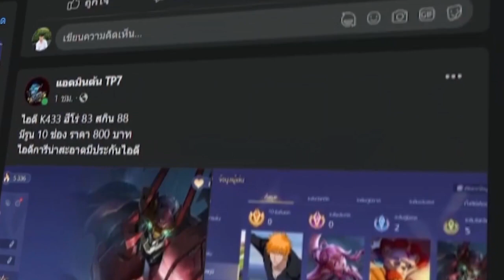ROV - กิจกรรมเติม 9 คูปอง ได้ลูกแก้วทอง10ลูก สกิถาวร!! คุ้มมากก